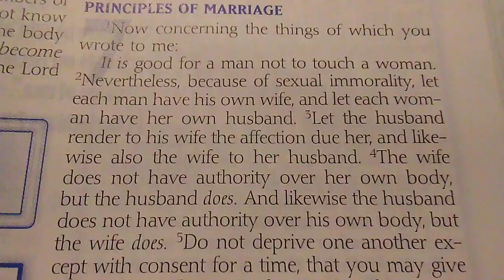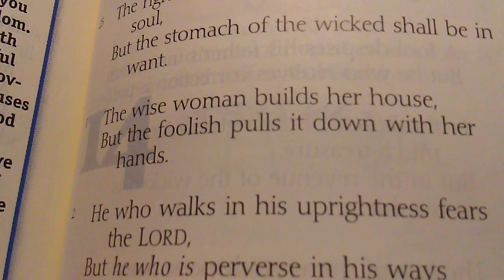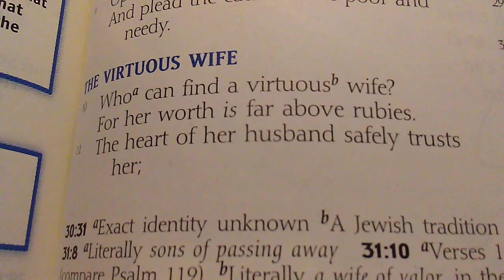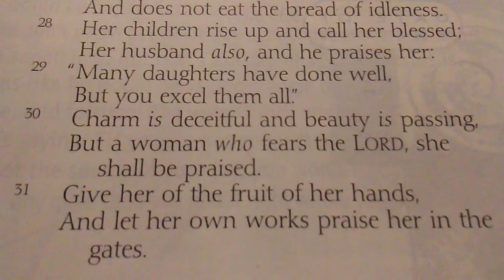11-13-19 - The Word for Today Part 4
11-13-19 - The Word for Today Part 4

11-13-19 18:39 - Pleasing your husband

1 Corinthians 7:3-5
7:3 Let the husband render unto the wife due benevolence: and likewise also the wife unto the husband. 7:4 The wife hath not power of her own body, but the husband: and likewise also the husband hath not power of his own body, but the wife. 7:5 Defraud ye not one the other, except it be with consent for a time, that ye may give yourselves to fasting and prayer; and come together again, that Satan tempt you not for your incontinency.

Proverbs 31:12
She will do him good and not evil all the days of her life.

Ephesians 5:24
Therefore as the church is subject unto Christ, so let the wives be to their own husbands in every thing.

Proverbs 14:1
Every wise woman buildeth her house: but the foolish plucketh it down with her hands.

1 Timothy 2:12
But I suffer not a woman to teach, nor to usurp authority over the man, but to be in silence.

Hebrews 13:4
Marriage is honourable in all, and the bed undefiled: but whoremongers and adulterers God will judge.

Proverbs 31:11
The heart of her husband doth safely trust in her, so that he shall have no need of spoil.

3 John 1:4
I have no greater joy than to hear that my children walk in truth.

Ephesians 5:22
Wives, submit yourselves unto your own husbands, as unto the Lord.

Proverbs 12:4
A virtuous woman is a crown to her husband: but she that maketh ashamed is as rottenness in his bones.

1 Corinthians 7:32-35
7:32 But I would have you without carefulness. He that is unmarried careth for the things that belong to the Lord, how he may please the Lord: 7:33 But he that is married careth for the things that are of the world, how he may please his wife. 7:34 There is difference also between a wife and a virgin. The unmarried woman careth for the things of the Lord, that she may be holy both in body and in spirit: but she that is married careth for the things of the world, how she may please her husband. 7:35 And this I speak for your own profit; not that I may cast a snare upon you, but for that which is comely, and that ye may attend upon the Lord without distraction.

Colossians 3:5
Mortify therefore your members which are upon the earth; fornication, uncleanness, inordinate affection, evil concupiscence, and covetousness, which is idolatry

Ephesians 5:28-29
5:28 So ought men to love their wives as their own bodies. He that loveth his wife loveth himself. 5:29 For no man ever yet hated his own flesh; but nourisheth and cherisheth it, even as the Lord the church

Proverbs 31:30
Favour is deceitful, and beauty is vain: but a woman that feareth the LORD, she shall be praised.